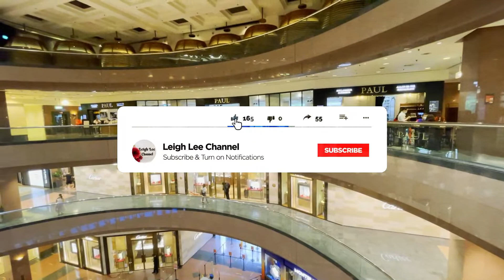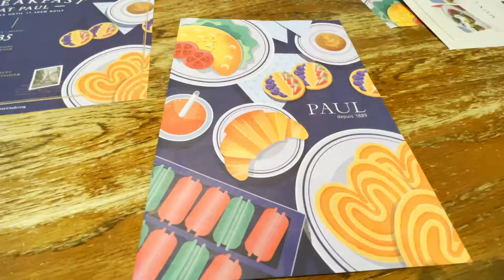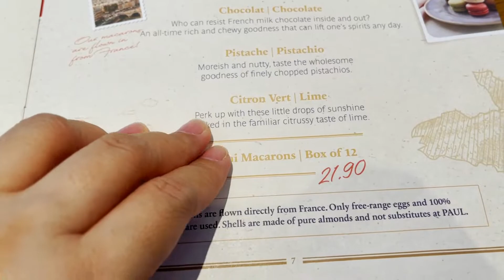Paul French Cafe in Singapore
Brunch at Paul Singapore French Bakery & Patisserie since 1889. PAUL Takashimaya, Orchard Road, Singapore.